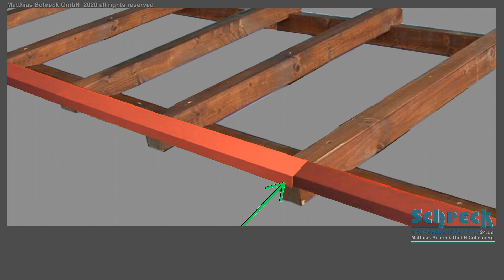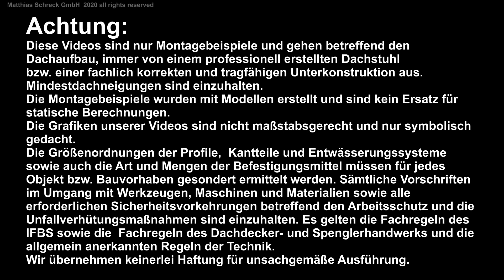Tropfblech beim Pultdach - Trapezblech montieren - Schritt für Schritt Anleitung.1/15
Sie wünschen eine Beratung:

Trapezblechverkauf24 - Matthias Schreck GmbH
Streckerring 12 97903 Collenberg